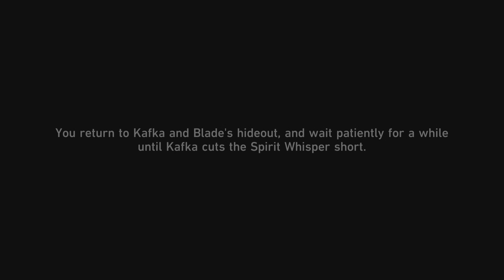Honkai: Star Rail The Xianzhou Luofu Stellaron Hunters Companion Mission Letter from a Strange Woman